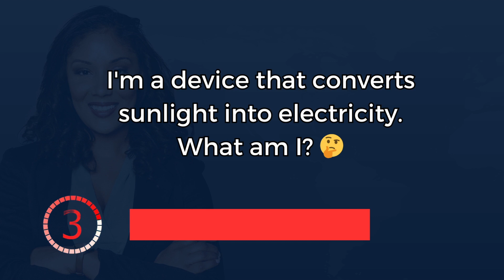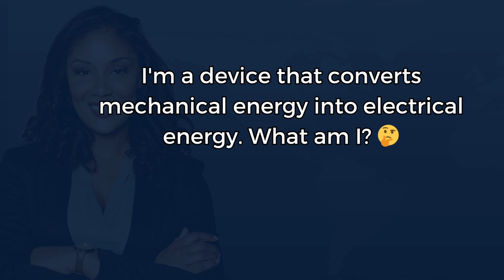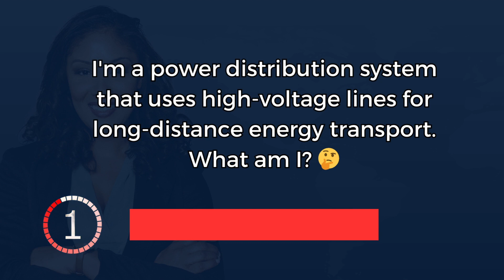🚩 Can You Pass this Energy Technology Quiz?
Hello, Energy Technology Enthusiasts! Are you ready to dive into the world of energy innovation with this Energy Technology Quiz?

This quiz consists of 10 challenging questions, and you'll have just 10 seconds to respond to each one. Whether you're a seasoned energy tech professional or someone eager to expand your knowledge of sustainable and clean energy, this quiz offers an exciting opportunity to assess your grasp of the energy technology industry.

Challenge yourself to see how many questions you can answer correctly and compare your scores with fellow energy tech enthusiasts.

Embark on a journey through the dynamic world of energy technology and put your knowledge to the test. Enjoy the quiz, and may your energy tech expertise shine brightly!

★ Amazon Authors - I just wrote a new book